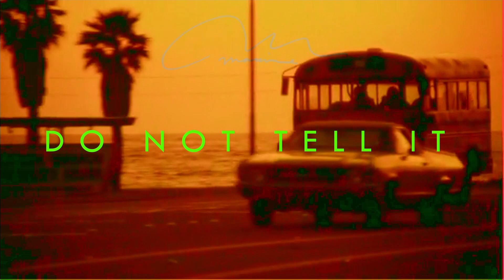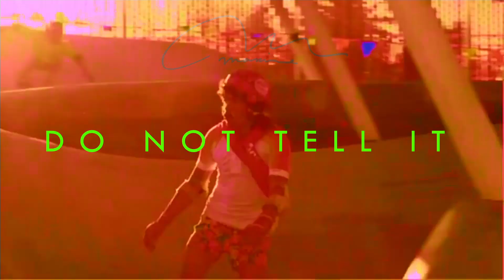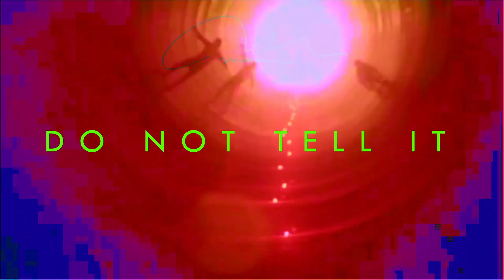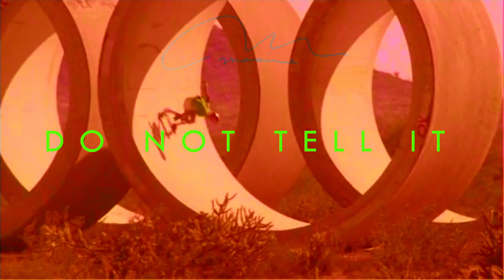MAXIME - DO NOT TELL IT